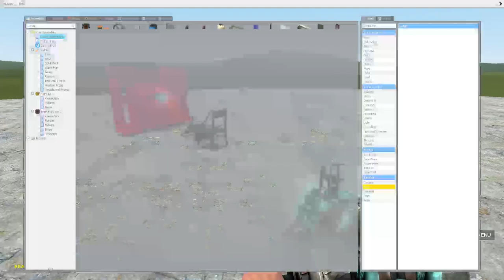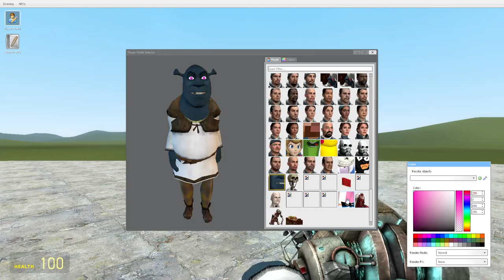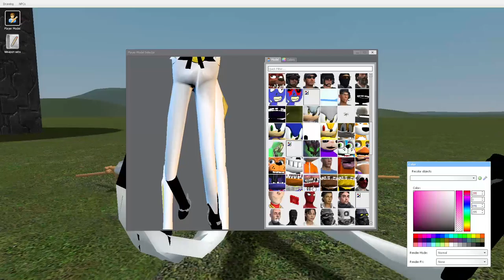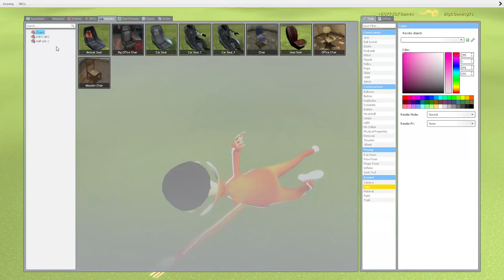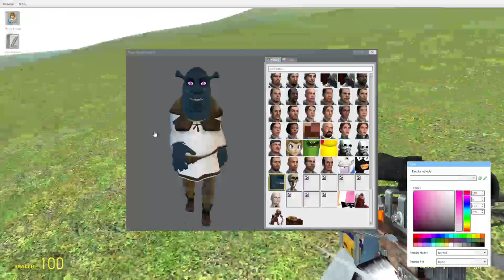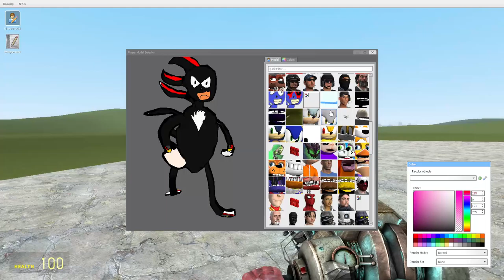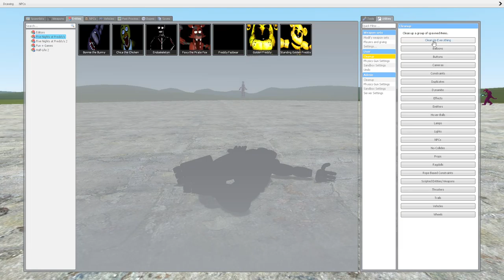TOWERS AND CARS!!!! | Gmod Sandbox with NICKRICK Games and MVPShadowWolf